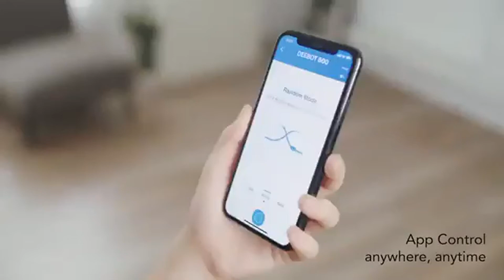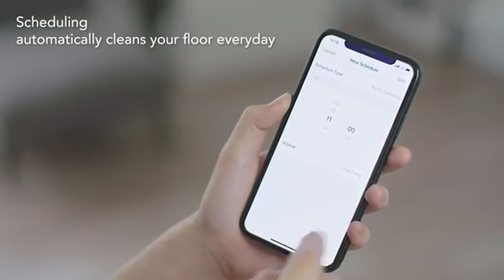ECOVACS Deebot 500 Robotic Vacuum Cleaner with App & Voice Control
ECOVACS Deebot 500 Robotic Vacuum Cleaner with App & Voice Control, Strong Suction and Multiple Cleaning Modes, Self-Charging for Carpets & Hard Floors,Work with Alexa (Black)

Selective Cleaning Modes:Give your home the right clean for every occasion with flexible cleaning modes- AUTO mode for general cleaning, EDGE mode for specific edges, and SPOT mode for when intensive cleaning in one area is required
Warranty Service:We are official store of ECOVACS ROBOTICS in Amazon and provide one-year warranty for the whole machine. If you have any after-sale problems
Anti-Collision its Anti-collision , Anti-drop sensors and soft cushion bumpers, your robot will avoid obstacles and protect your furniture
Max Mode:Standard suction power is great for daily picking up pet hairs and other dirt, but Max Mode will double suction power to clean stubborn dirt when you need en intense deep clean ahead of special occasion
APP Control Alexa GoogleHome:App connectivity lets you realize operations like: Change cleaning modes and directions, double the suction power, schedule a clean anytime and anywhere or monitor the current status of accessories and so on. Total wireless control, you can command the robot by dialoging with Alexa Google Home devices